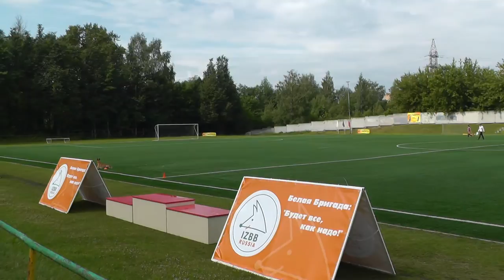Чемпионат России 2014 г. по IPO.